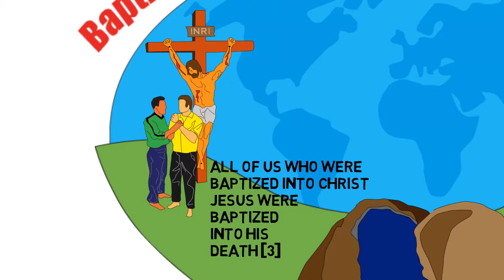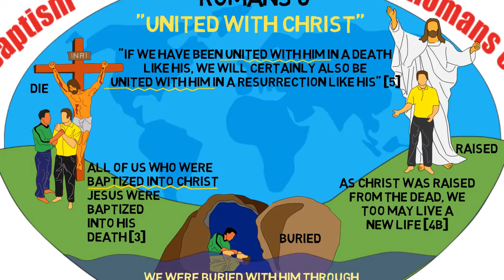Baptism - United with Christ - Romans 6